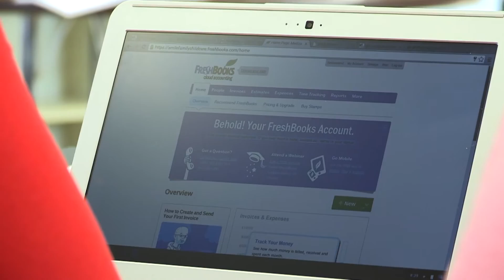EECSBIC: Early Education and Care Small Business Innovation Center (Roxbury)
Located in Roxbury’s Dudley Square, the Early Education and Care Small Business Innovation Center is the first of its kind in Massachusetts. Combining over 15 hours of hands-on instruction to boost business and improve finances with individual coaching to help providers make the most of their new skills, the center will strengthen the financial viability of local early education and care businesses.

A partnership between the Bessie Tartt Wilson Initiative for Children, UMass Boston, Tech Goes Home, and the City of Boston.